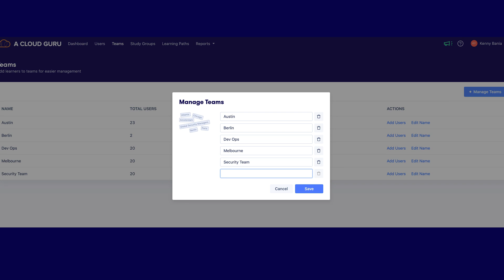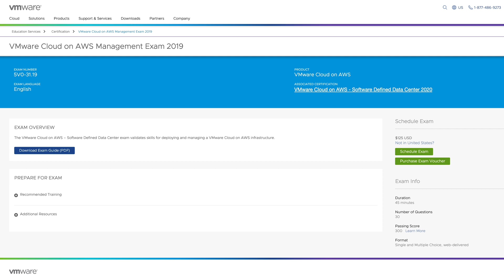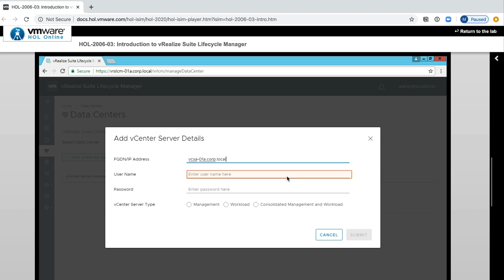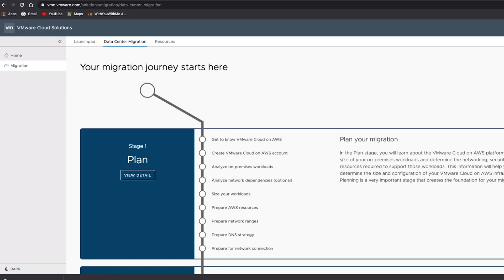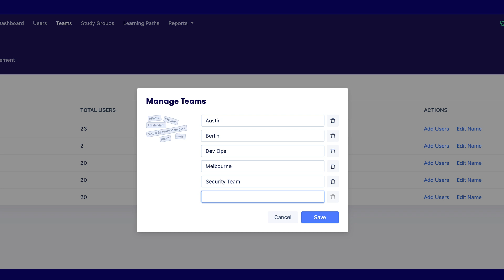What's New at A Cloud Guru - June 2020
This month at ACG we find ourselves on a bit of a VMware kick, with two new VMware courses and a Release Review that takes a close look at VMware Cloud on AWS. We also announce our newest original series, DeepComposer: Train it again, Maestro, take a look at disaster control in the latest episode of Future of Tech, announce two new additions to our Exam Simulator, and roll out a new Teams feature for our ACG for Business members.